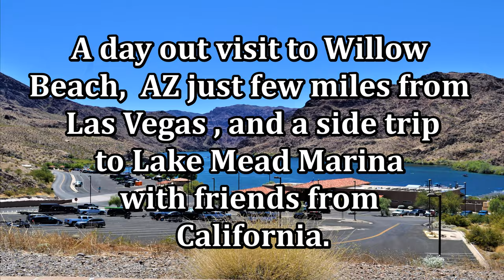Lake Mead & Willow Beach Few Miles from Vegas with friends from California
A short visit with friends to Willow Beach, AZ, a few miles from the border of Nevada, with a short stop at Marina, Lake Mead. Mr. & Mrs. Ben & Wing Bautista with Mr. & Mrs. Ed & Gwen Carceler visited from California.